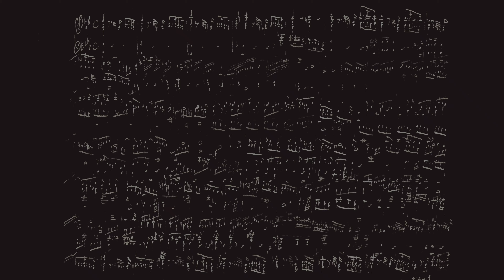Making of Tehdään musasta jälleen suuri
Pohjois-Kymen musiikkiopistolla on viime viikkoina tehty useita musiikkivideoita, joiden julkaisuhetket koittavat ihan pian. Kiitos Rikulle Making of -videosta: tässä tunnelmia Tehdään musasta jälleen suuri -musiikkivideon äänityksistä ja kuvauksista!